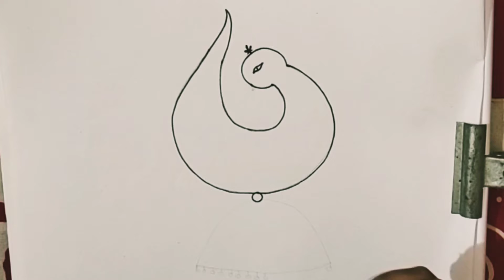mandala art jhumka design peacock